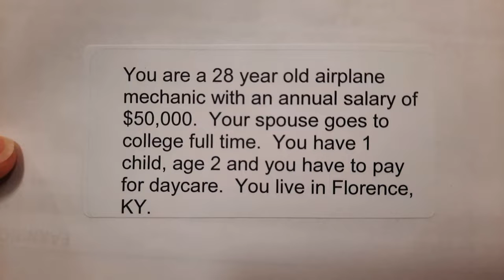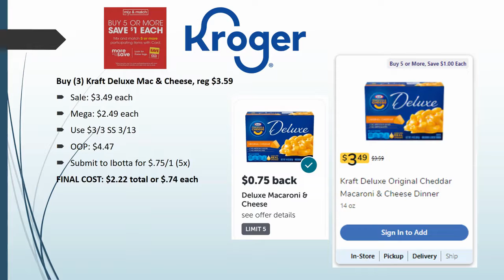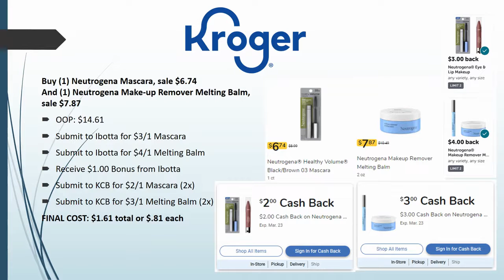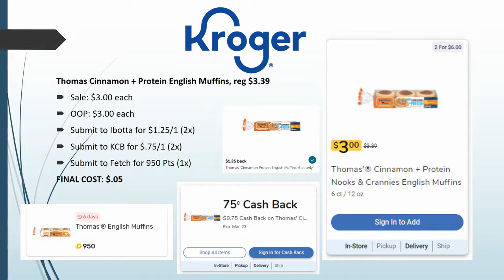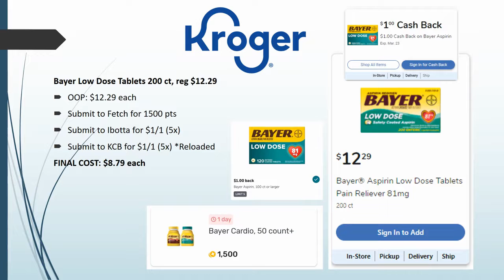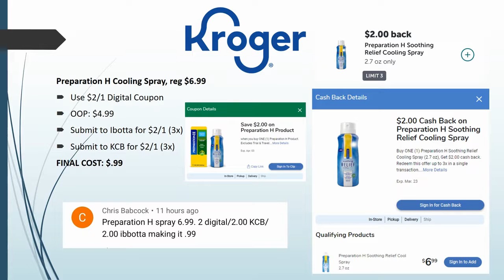*NEW Deals* Kroger UPDATED *MUST DO* Deals for 3/9-3/15 | MEGA SALE & MORE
Checkout the Kroger UPDATED *MUST DO* Deals for March 9-15, 2022 in our Kroger Couponing this Week! This includes week 2 pf the *NEW* Buy 5 or More Save $1 Each MEGA SALE!

Parlor: @ShoppingwithShana